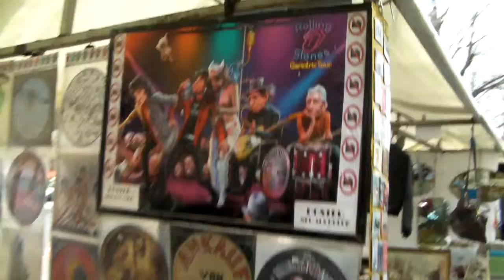open market near Tiergarten station on April 12, 2015